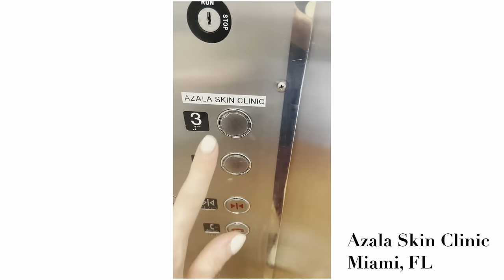Everything I've Done to my Face: Botox? Filler? Plastic Surgery?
Everything I've Done to my Face: Botox? Filler? Surgery?

It's the TEA you've been waiting for! Down to the last detail, I'm here to tell you Everything I've Done to my Face! Botox? Filler? Surgery? I get asked all the time if I had a facelift, necklift, plastic surgery on my body, face, etc. I'm, finally revealing EVERYTHING I've had done to my face. All questions answered...and a bonus field trip!

Dr. Sapna Westley (NYC) @DrSapnaWestley
Azala Skin Clinic (MIAMI) @azalaskinclinic

✨If you liked this video, you'll LOVE this video about what I STOPPED doing to look a decade YOUNGER!

Stop Making the top 5 Mistakes most women make when it comes to getting fit!

Using these links does not impact the price of the items at all. Brands offer a smaller commission when items are purchased through these links, and it helps me make these awesome free videos for you:) Just wanted to be transparent!